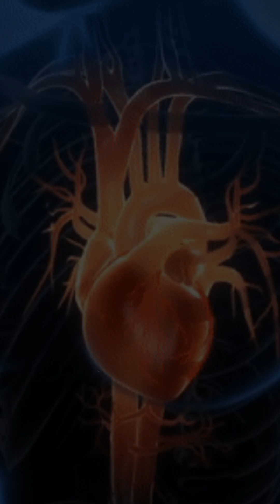Moments Beyond Death...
What really happens in the final moments after death?
Scientists have discovered that when the heart stops, the brain keeps fighting—firing the same waves tied to memory recall.
This short film explores the eerie truth that maybe death isn’t darkness… maybe it’s memory.

💀 Dark Anatomy explores the eerie border between science and the unknown — where biology meets mystery.

💀 Dark Anatomy — where science meets the unknown.